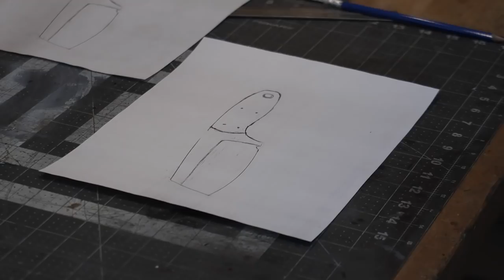Rock Pattern Chunky Monkey Full Build Video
Here is the complete build. Check out the 4 part build series where I dive into more detail on a lot fo the steps in the process.

Mailing Address:
Box 6, Site 16 RR2
Strathmore, Alberta
Canada
T1P 1K5